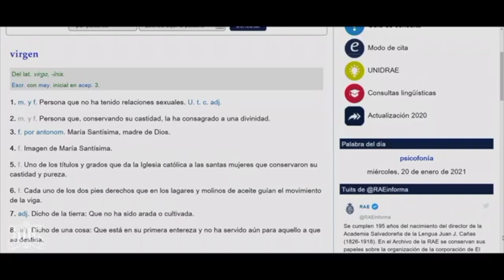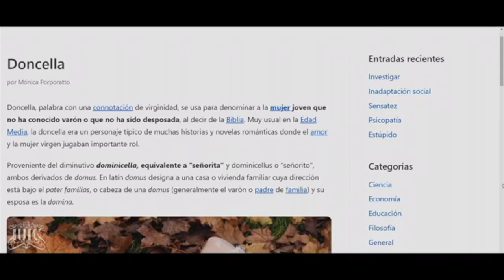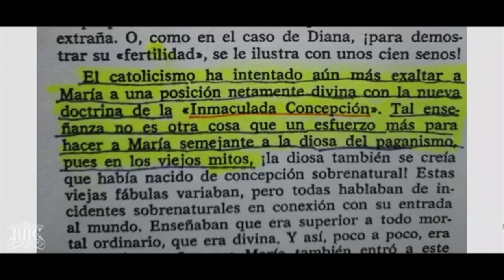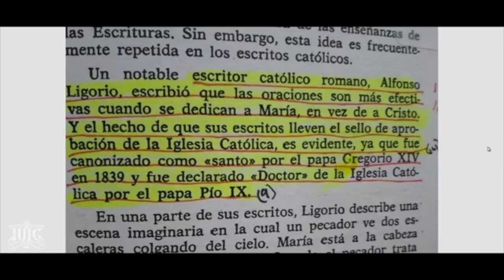IUIC || LA DECEPCION DE BABILONIA